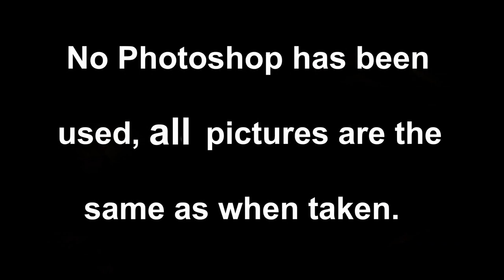Lady In A Red Dress - Music By Yanni - One Man's Dream 432hz ★★★★★ ♫ ☺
Pictures taken using a technique known as Lens whacking (Free Lensing} The equipment used is listed in the video, although also used (not mentioned) was a Canon/Olympus adapter ring, which was fixed to an Olympus 2x Tele Converter. The Helios lens was then hand held over this.
More About The Miracle Of 432Hz, Beneath This Short Message;

High quality headphones are recommended.

 Most music worldwide has been tuned to A=440 Hz since the International Standards Organization (ISO) promoted it in 1953. However, studies regarding the vibratory nature of the universe indicate that this pitch is disharmonious with the natural resonance of nature and may generate negative effects on human behaviour and consciousness. Certain theories even suggest that the nazi regime has been in favor of adopting this pitch as standard after conducting scientific researches to determine which range of frequencies best induce fear and aggression. Whether or not the conspiracy is factual, interesting studies and observations have pointed towards the benefits of tuning music to A=432 Hz instead.

432 Hz is said to be mathematically consistent with the patterns of the universe. Studies reveal that 432hz tuning vibrates with the universe's golden mean PHI and unifies the properties of light, time, space, matter, gravity and magnetism with biology, the DNA code and consciousness. When our atoms and DNA start to resonate in harmony with the spiraling pattern of nature, our sense of connection to nature is magnified.

Let's explore the experiential difference between 440 Hz and 432 Hz. The noticeable difference music lovers and musicians have noticed with music tuned in 432 Hz is that it is not only more beautiful and harmonious to the ears, but it also induces a more inward experience that is felt inside the body at the spine and heart. Music tuned in 440 Hz was felt as a more outward and mental experience, and was felt at the side of the head which projected outwards. Audiophiles have also stated that 432hz music seems to be non-local and can fill an entire room, whereas 440hz can be perceived as directional or linear in sound propagation.

See Also;